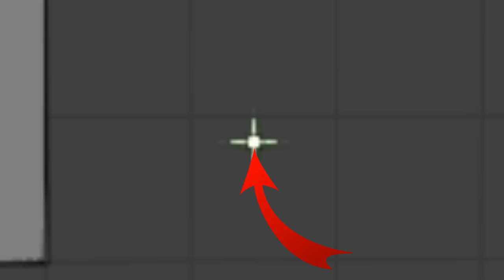CS:GO Tips&Tricks Crosshair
If I'm too quite during the video, let me know and Ill try to make sure I'm not next time. Enjoyed the video? Don't forget to click on the Like button and also share it among your friends!